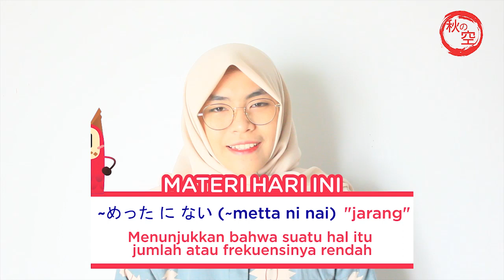Belajar Bahasa Jepang || Pola Kalimat yang Menyatakan 'jarang' (～めったにない) || Belajar1Menit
Selain ～あまり ternyata kita juga bisa mengungkapkan 'jarang' dengan pola kalimat ～わけにはいかない. Apa bedanya? Penasaran kan? Ayo tonton episode ini!

Temen-temen masih ngerasa kesulitan belajar bahasa Jepang? Butuh bantuan untuk belajar bahasa Jepang? Bisa banget lho belajar bareng Aki No Sora!
Hubungi kami di WA : 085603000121

Host   : Roku
Script : Roku, Merry, Wina, Sri, Aulia
Editor : Rahmi

Let's Learn, Practice and Have Fun!